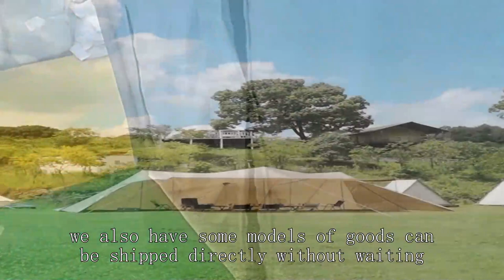Mobile office tent Company China Good Best Cheapest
table tent,
winter tent manufacturer,
trailer tent company,
camping tent factory,
6 person tunnel tent,
mec tent setup,
torreya tent 4-person 3-season,
setting up a marquee tent,
family size tent for camping,
campros cp tent 4 person,
best canopy tent for vendors,
setting up fishing umbrella,
glamping tents for sale,
best backcountry hunting tent,
cheap tent test,
eureka copper canyon lx 4-person tent setup,
mobile office trailer conversion,
pop up tent for van,
tent wholesale market in punjab,
guide gear base camp tent review,
emergency rescue tent wholesaler,
dome tent house,
z shade canopy instructions,
automatic tent review,
folding up a pop up tent,
ul set up fishing,
vast tent party tent,
waterproof tent seams,
haven tent ground setup,
msr habitude 4-person tent,
an ev device for first responders,
cargo trailer motorcycle camper,
8 passengers 72 hour kit,
dmz large medical bag,
tent for camping 4 person,
zempire trilogy tent,
orrstar pop up tents,
eureka 6 person tent,
tent house cloth price
pop up tent test,
mikado block dome tent,
command tent,
kingcamp khan palace glamping tent,
bell tents glamping,
setting up army tent,
outbound tent 6 person,
safety equipment wholesale market,
pop up fishing shelter,
hunting gear on a budget,
c&c california pop up tent,
8 man tent setup,
military-style radio manpacks for civilians,
putting up a trailer tent,
4-6 person tent,
car camping tent review,
fish tank connecting tunnels,
hanging tent for camping,
fallout 76 firewatch tower camp,
types of fishing setups,
camping tent 6-8 person,
camping tent 6 person,
laboratory ldoe a2,
ultralight trekking pole tent,
pond outlet,
tent automatic pop up,
securing a tent in high winds,
roof top tent ceiling pulley system,
pop up tent from walmart,
ultra lightweight backpacking tent,
preself 3 person lightweight tipi hot tent,
how to build a dome tent,
product photography with strobe,
beyond home instant cabin tent 6 person camping tent,
adventuridge 6 person tent,
ktt extra large tent 12,
ultralight tents for backpacking,
bastone folding mobile office,
direct action magnetic shotgun holder,
space camp 6 person tent,
1 person winter tent,
shopping for fishing stuff,
whose line shopping from home,
setting up trout fishing line,
waterproof tent test,
keumer pop up tent,
exploring unboxing,
10 person family tent ozark trail,
high-altitude tent supplier,
cheap and best fishing reel,
big agnes 3p tent,
winter backpacking tent
vendor tent setup,
costway 1/2 person foldable camping tent,
setting up ozark 4 person tent,
ozark trail sun shelter assembly,
camping tent buying guide,
kuiu elements hooded jacket review,
ez tent,
family tent factory,
best winter backpacking tent,
12x20 alaknak outfitter tent,
8x6 foot sun shelter,
emergency kit for flood,
temu hiking gear,
winter tent cooking,
will hunting parque,
best tent for 6 person,
ultralight tunnel tent,
kuhl law fleece lined hoodie review,
hazel creek 20-person star tent with screen room,
8m bell tent,
sprinter van mobile office conversion,
v flat product photography,
4 person family tent,
outbound 3-season 12-person camping dome tent,
how to fish in open water,
field and stream 10 person tent,
sun city peachtree,
pomoly dome x4 tent,
elk tent,
baby tent house unboxing,
haul master folding trailer,
family tent with rooms,
sun ninja beach tent sun shelter,
dagger osmotm lightweight backpacking tent,
cheapest way to clean laboratory ldoe,
tent house wholesale market indore,
jtac admin pouch,
fork cage bikepacking,
photography-specific tent wholesaler,
cold weather layering system for hunting,
wilderness lodge gift shop,
l shaped tent with canopy,
recommended tents for camping,
frabill ice fishing tent setup,
tent tunnel,
waterproof tent company,
ut tyler jazz camp,
wholesale fishing accessories,
vans wholesale,
eureka copper canyon lx 12 person tent,
fjallraven view 2 tent,
winter camping clothing,
exploring materials,
car camping tent 2023,
winter camping in insulated tent,
skaring 2p ultralight tunnel tent,
camping tent for 20 person,
tunnel tent,
kid's tent wholesaler,
camping tent for family of 4,
mountain hardwear aspect 3 tent,
best tent for fishing,
hot tent 2 person,
united van lines packing video,
jeep pop up tent,
best dome tents 2022,
disaster shelter design,
cowboy teepee range tent,
how to start stargazing,
camping tent 4 person,
setting up a glamping tent,
inflatable 1 person tent,
zomboid army surplus,
shop front sun shade,
set up a bell tent,
roof top tent racks,
bass pro sho